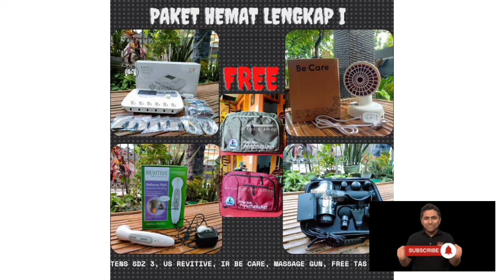Sejarah dan Ruang Lingkup Fisioterapi